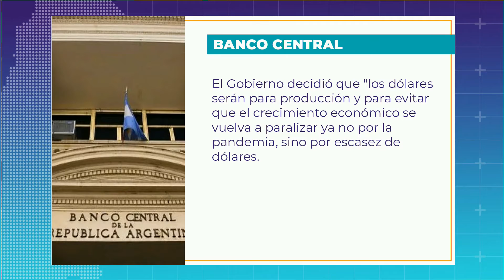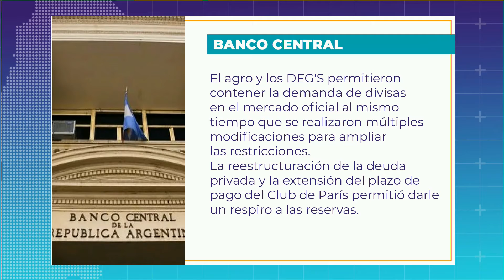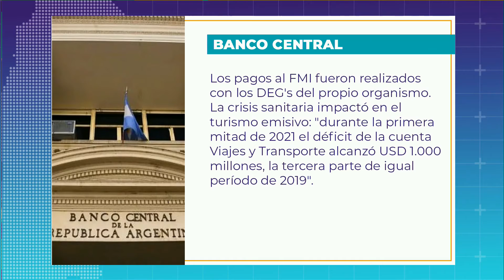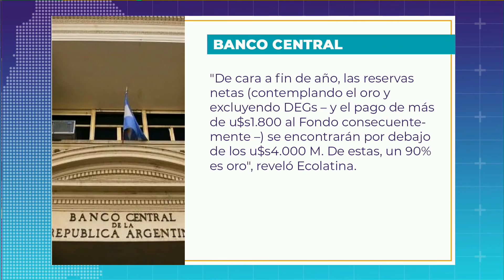La columna de Pablo Callejón: Banco Central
Las reservas del Banco Central (BCRA) están en un punto crítico.
Analistas advierten que el organismo "No esta en condiciones de seguir perdiendo reservas para sostener la política del dólar subsidiado.